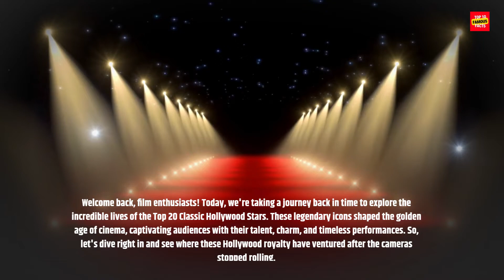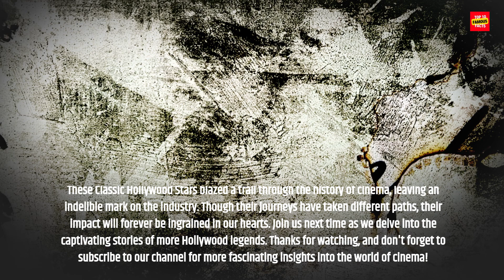Classic Hollywood Stars:The Incredible Journeys They've Taken!celebrity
In this video, we delve into the captivating lives and inspiring journeys of the top 20 classic Hollywood stars. Join us as we uncover what happened to these iconic personalities and where their paths have taken them over the years. From the glamorous heights of their Hollywood careers to the remarkable twists and turns that followed, this exploration promises to be a fascinating ride through time.

Discover the untold stories of these beloved stars, learning about their triumphs, challenges, and the incredible transformations they've experienced. From silver screen legends to iconic entertainers, we'll uncover surprising and heartwarming facts about their lives beyond the limelight.

Keeping the spirit of nostalgia alive, we revisit the golden era of Hollywood and reflect on the impact these individuals had on the entertainment industry. Their unforgettable performances and contributions have left an indelible mark on the world of cinema.

As we embark on this mesmerizing journey, prepare to be enthralled by the stories of resilience, reinvention, and personal growth. These classic Hollywood stars have overcome hurdles and embarked on new endeavors, proving that their destinies expanded far beyond their acting personas.

Join us as we pour through the pages of Hollywood history, tracing the steps taken by these remarkable stars. Prepare to be captivated by their inspiring tales of success, unexpected ventures, and the enduring legacy they have left behind.

Thank you for joining us on this unforgettable voyage through the lives of classic Hollywood stars.

old hollywood adventure movies in hindi full movie hd
old hollywood aesthetic
old hollywood action movie hindi dubbed